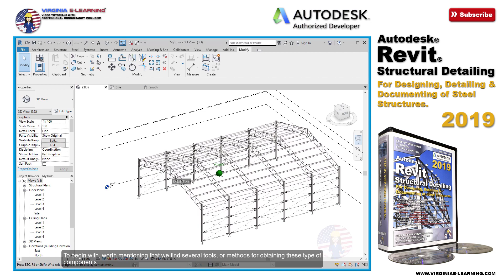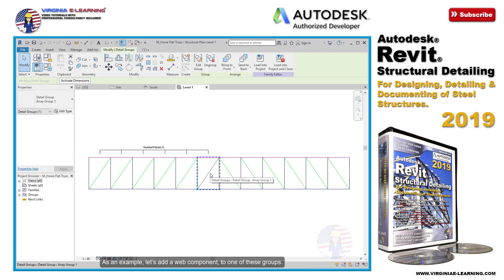Revit Structural Detailing 2019 Tutorial | Lesson 11 | Trusses.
Autodesk Revit Structural Detailing 2019 Tutorial
For Designing, Detailing & Documenting of Steel Structures.

During this step by step course you will learn:

Designing, Detailing & Documenting of Steel Frame Structures made of Steel Commercial Profiles (hot-rolled).
Designing & Detailing of Truss Structures. Working with Revit's Library of Sections & Connections. Designing & Detailing Connections; Clip Angle, Knee of Frame, Appex Haunch, Anchors etc. Designing and Verification (through the provided Bending Moment, Shear & Axial Forces) of Steel Connections.
Designing and Verification of Connections for both the American (AISC) & European (EC3) Design Codes.
Designing of Beams and Bracing Systems. Designing of Custom Connections for Wide Flange and tubular Sections.
Working with the Analytical Model of the Structure. Configuration and Assignment of Structural Analysis Properties of Steel Sections.
Edition & Adjustment of Steel Members.
Generation of Detail Views; adding dimensions and custom labels. Generation of the Detail Drawings of the Structure and its Connections.
Generation of the Bill of Material of the Structure.
Importing our Structural Model to Autodesk Robot Structural Analysis Professional (actual analysis of the Structure through RSA isn't covered at this time).
Professional email support for all topics covered in this course.